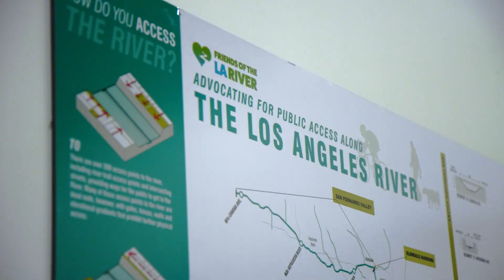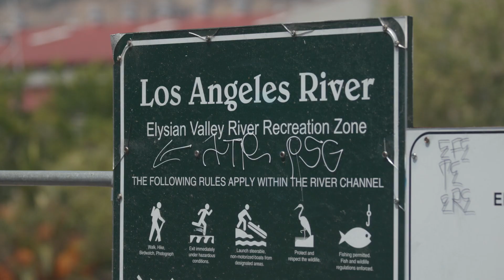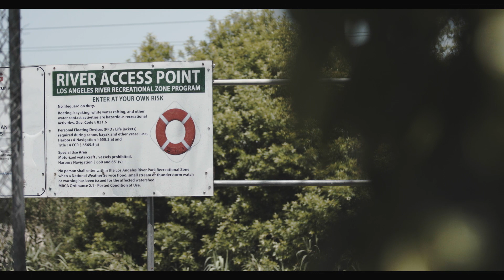River of Angels | Sierra Magazine Video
The Los Angeles River was once a riparian watershed before L.A. paved it over. Can this rapidly gentrifying city restore the Los Angeles River for everyone, not just the most privileged?  Read the full Sierra Magazine story

Founded by legendary conservationist John Muir in 1892, the Sierra Club is now the nation's largest and most influential grassroots environmental organization -- with three million members and supporters. Our successes range from protecting millions of acres of wilderness to helping pass the Clean Air Act, Clean Water Act, and Endangered Species Act. More recently, we've made history by leading the charge to address climate disruption by moving away from the dirty fossil fuels and toward a clean energy economy.